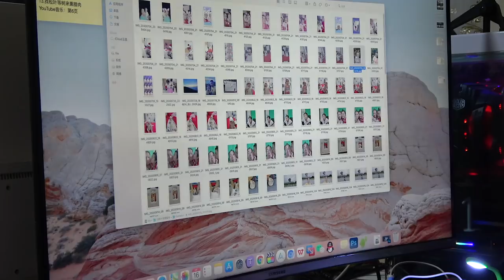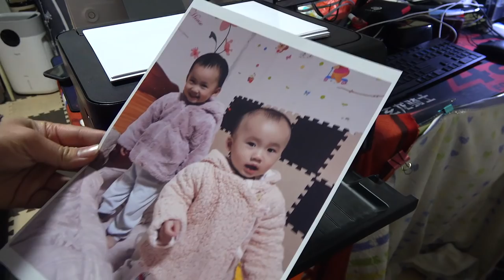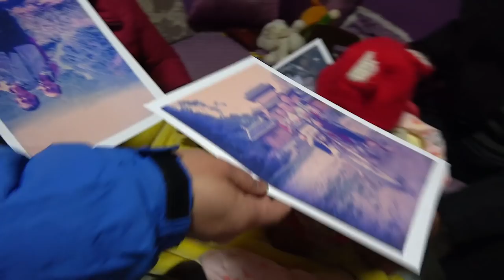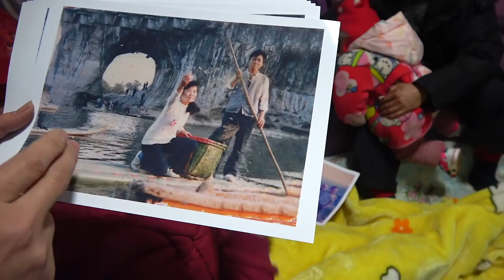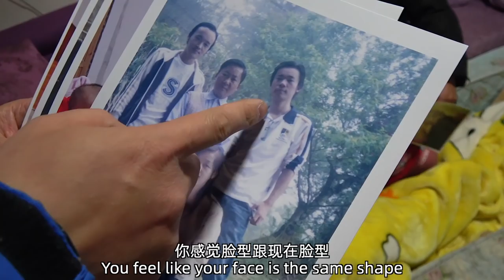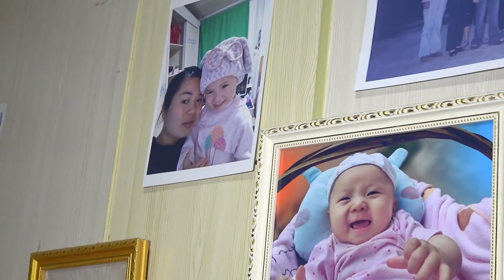把爸妈年轻时的照片打印出来，看看他们什么反应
【鑫哥視野】
改變視角，帶你走進不一樣的神秘侗鄉！原創生活視頻拍攝與制作。
本频道内容旨在分享日常生活，绝对没有动物虐待的情况。